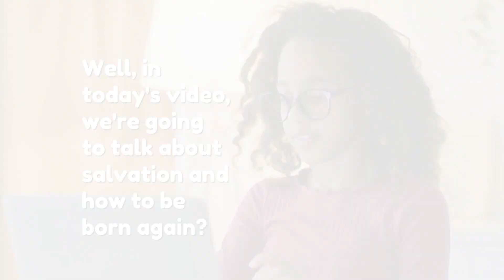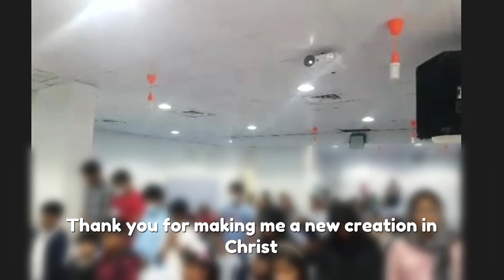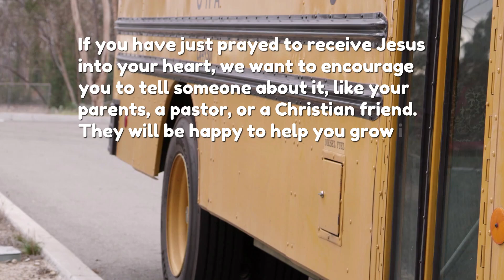How to Get Born Again: A Kid's Guide to Salvation in Jesus Christ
🎥 "How to Get Born Again: A Kid's Guide to Salvation in Jesus Christ" is a heartwarming video that teaches children about salvation and how to become a follower of Jesus Christ. It provides simple and easy-to-understand explanations about sin, the sacrifice of Jesus on the cross, and the power of resurrection.

👧🏻👦🏻 This video is perfect for children who want to learn more about Jesus and salvation. It is also great for parents who want to teach their kids about faith and share the good news of Jesus with them.

🙏🏻 Here is a prayer you can say to accept Jesus as your Lord and Savior: "Dear Lord Jesus, I know that I am a sinner and have fallen short of your glory. I understand that the penalty for my sin is death, but I believe that Jesus died on the cross for my sins and rose again on the third day. I confess my sins to you and ask for your forgiveness.

I believe in my heart that Jesus is Lord and that God raised Him from the dead. I ask You to come into my heart and be my Lord and Savior. I give my life to Him and ask Him to help me live according to your will.

Thank you for making me a new creation in Christ. I trust that my name is now written in the book of life and that I have eternal life through Jesus Christ. I pray all these things in His name. Amen."